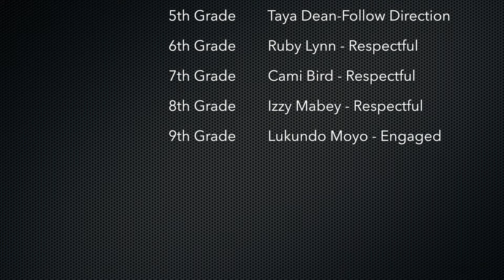Phoenix Feed S2 Ep15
Rylan and Harlan tells us about some events happening before Winter Break Begins, SMAC Vice President Emily Van Dorn updates us about Hearts of Gold, and Sports Center updates on Boys Basketball State Tournament, and Girl's Basketball tryouts.